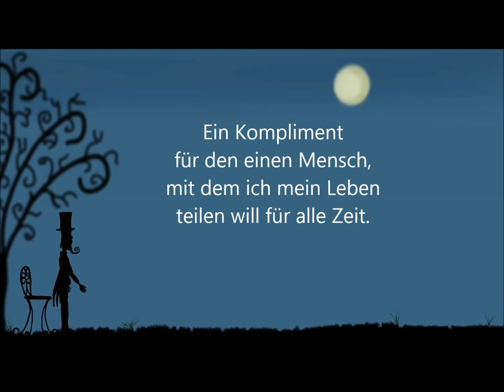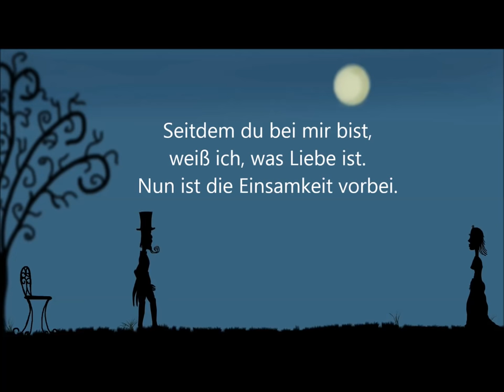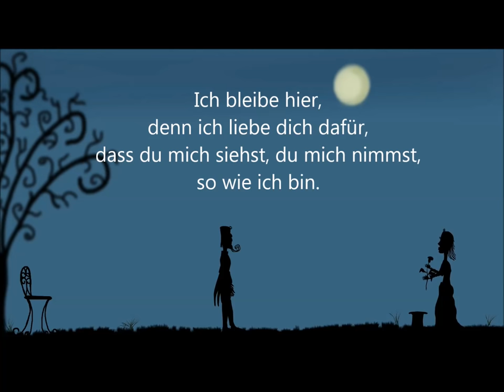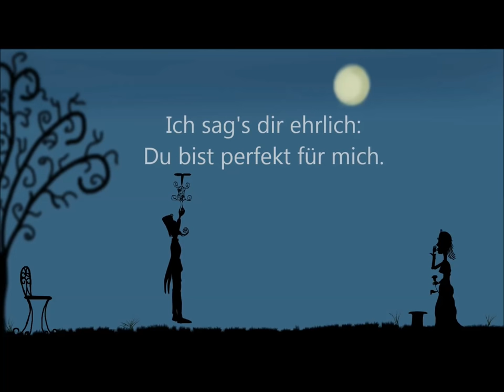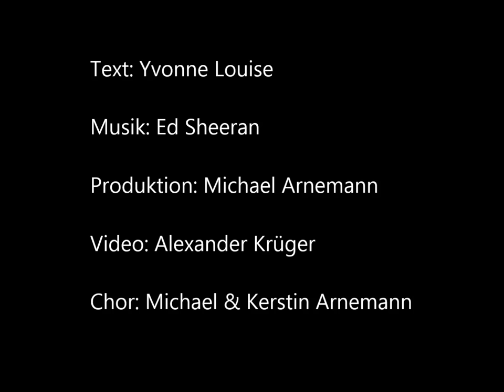Perfekt - Yvonne Louise (Ed Sheeran-Cover) deutsche Version f Hochzeit/ Trauung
Das Lied hat mich nicht losgelassen. Es ist einfach perfekt für den Moment der Trauung. Daher habe ich eine deutsche Fassung davon gemacht.

▶️ Den Songtext könnt ihr euch kostenlos auf meiner unter MUSIK herunterladen.

✅ Den Song und das passende Playback findet ihr wie immer in meinem SHOP

💗 Mein Debüt-Album HERZSTÜCK ist ab sofort überall im Handel und auf den bekannten Streaming-Plattformen erhältlich.
im SHOP!

🙏🏻 Vielen Dank an Alexander Krüger für das wunderschöne Animationsvideo. (Mehr Infos dazu unter Instagram/Buzzander78).

🙏🏻 Auch einen besonderen Dank an Michael Arnemann für die Produktion im Tonstudio und Danke für Michael und Kerstin für diesen besonders schönen Chor.

Text: Yvonne Louise
Produktion: Michael Arnemann
Video: Alexander Krüger
Chöre: Kerstin Arnemann, Michael Arnemann

Mein Album „Herzstück“:

Meine Kamera Panasonic Lumix

Mein Greenscreen

Mein Mikrofon